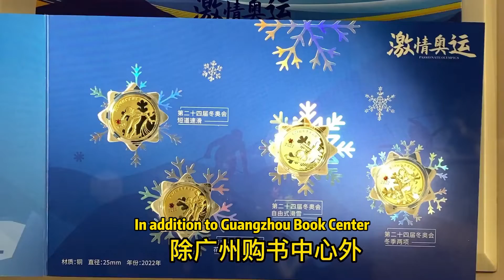How to get a Bing Dwen Dwen? Let’s go to this store to take a visit!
This year, Bing Dwen Dwen can be said to be the “Super Star”, winning our hearts. Many products based on it have been sold out both online and offline. How do people in Guangzhou get their hands on a Bing Dwen Dwen? At the Beijing 2022 licensed product store, Guangzhou dwellers queued up early in the morning to buy Bing Dwen Dwen. Come on! Let’s take a visit to this popular store!